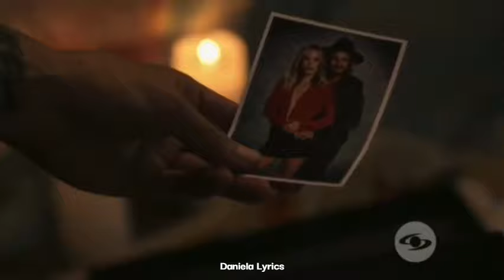Charly & Yeimy - Como mirarte | La Reina Del Flow (Netflix)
Carolina Ramírez - Yeimy Montoya
Carlos Torres - Charly Flow
Series: La reina del flow 1 & 2 (2018/2021)
Couple: Charleimy
Song - Como Mirarte - Sebastián Yatra 2018